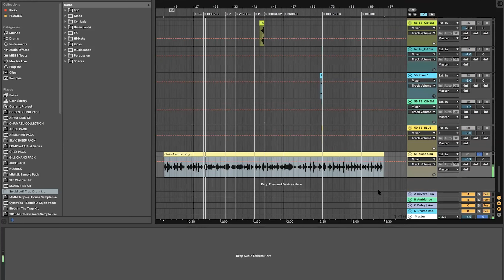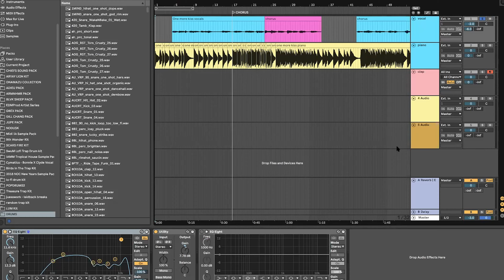Shine Summer 2020 Songwriting Workshop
We wrapped up our Intro to Songwriting and Music Production and already miss all the amazing students that attended.  Thanks, Kim Scharnberg and Will Scharnberg for joining us to make this possible.

To learn more about the class be sure to check out this video and get a sample of the amazing original songs our students wrote! Full music videos are on the way.